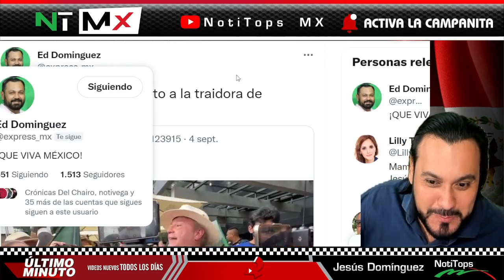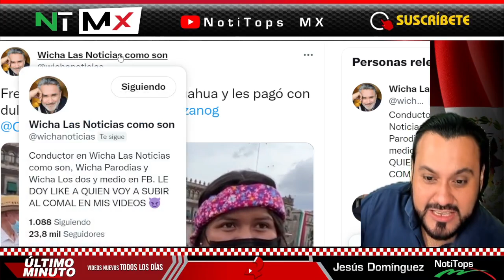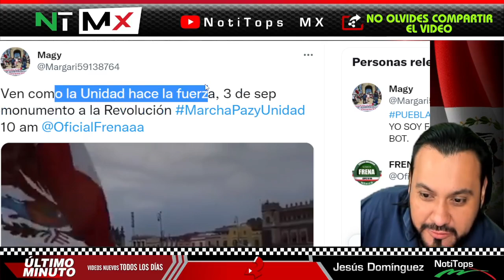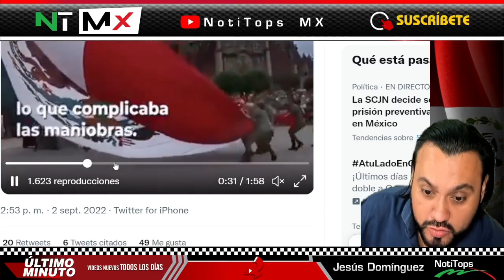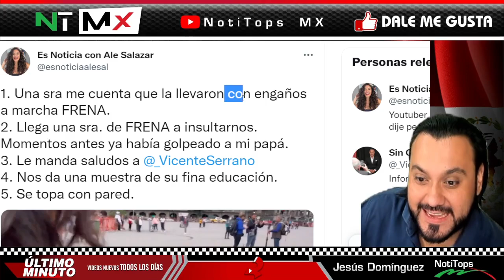¡ FANATICO HUMILLA A DESQUICIADA SENADORA PANISTA !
¡ FANÁTICO HUMILLA A DESQUICIADA SENADORA PANISTA ! - NOTITOPS MX

benditasredessociales,noticias,mexico,amlo,pri,pan,prd,lopezobrador,andresmanuellopezobrador